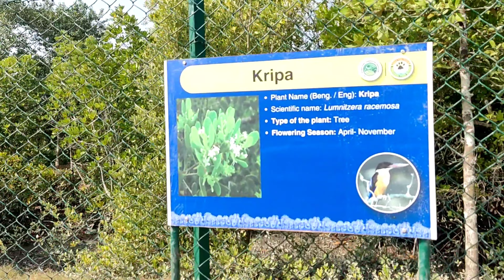Sundarban Avijan (Day-3) The Most Beautiful Area || Advanture Travel